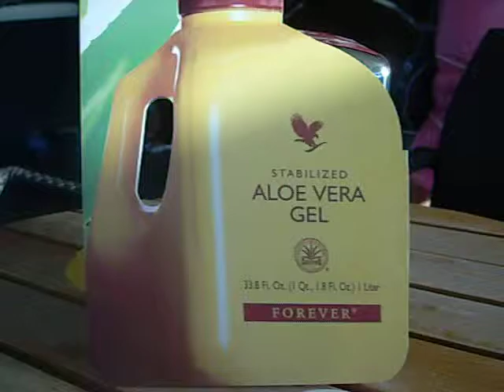ALOE VERA Cocktail Party al Roof&Sky (Asteco e Cielo) (1)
BACOLI   GIOVEDI' 24 GIUGNO 2010  ore18.00
COCTAIL PARTY con...ALOE VERA...proprietà e componenti per scoprire la sua azione benefica sulla nostra Salute e Bellezza.
Con GABRIELLA PERENTIN Manager Ind.